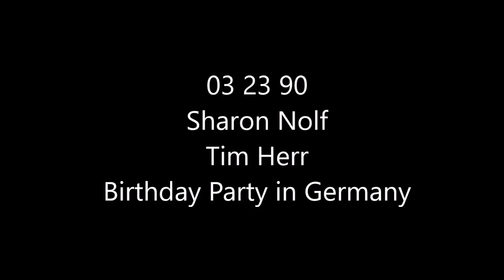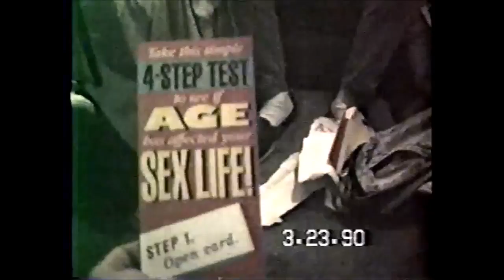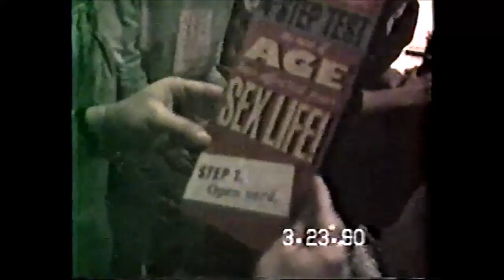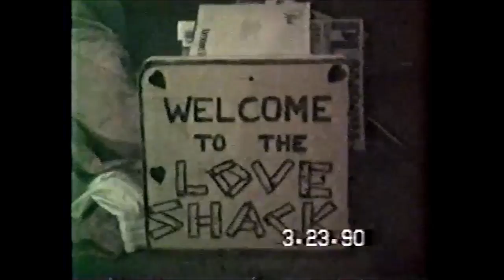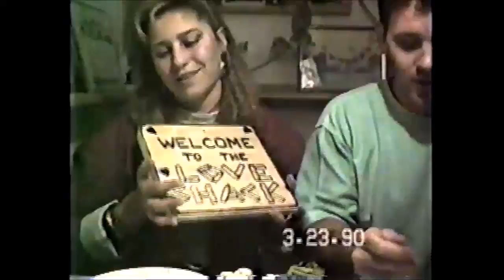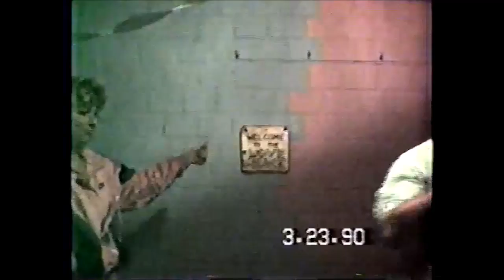03 23 90 Sharon Nolf Tim Herr Birthday Party in Germany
Nolf Family